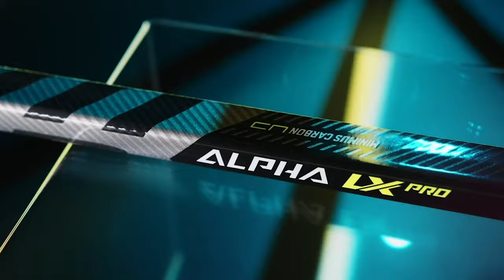Warrior Alpha LX Pro - The Light, The Powerful.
A lightweight stick with a powerful strike. Find yours today at your local Warrior retailer.